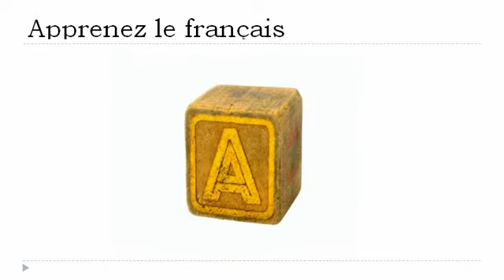Aprender francês = As vogais francesas